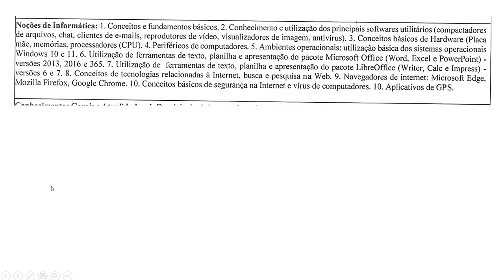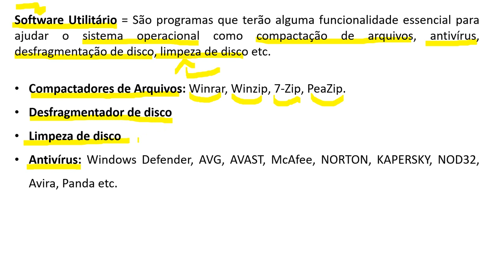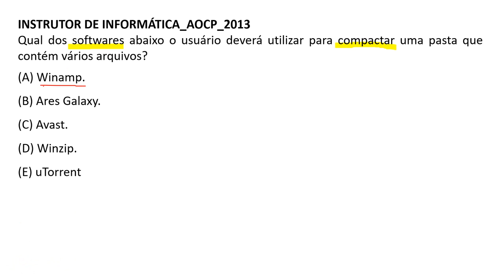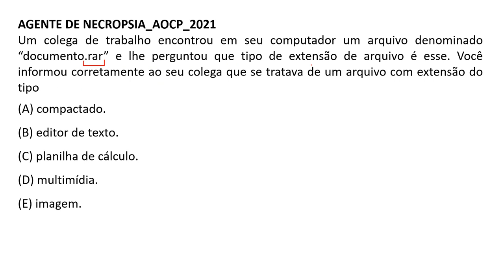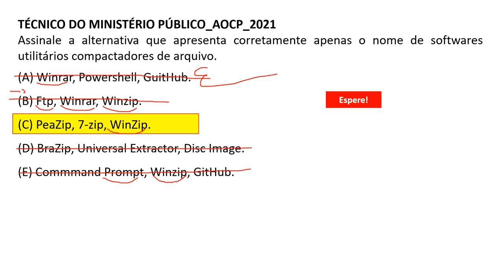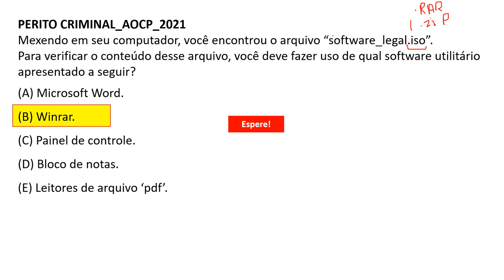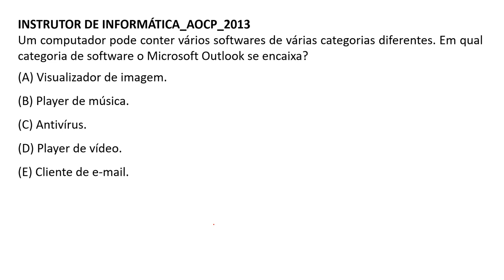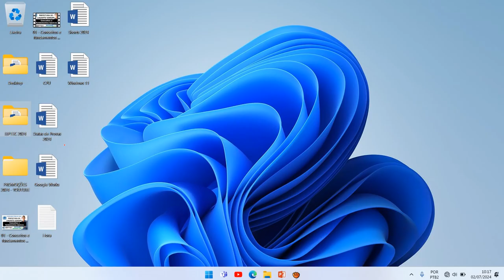Conhecimento e utilização dos principais softwares utilitários | Concurso Lagarto SE 2024 | IBPTEC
Conhecimento e utilização dos principais softwares utilitários (compactadores de arquivos, chat, clientes de e-mails, reprodutores de vídeo, visualizadores de imagem, antivírus). | Concurso Lagarto SE 2024 | Banca IBPTEC | Noções de Informática

NOÇÕES DE INFORMÁTICA:
1. Conceitos e fundamentos básicos. 2. Conhecimento e utilização dos principais softwares utilitários (compactadores de arquivos, chat, clientes de e-mails, reprodutores de vídeo, visualizadores de imagem, antivírus). 3. Conceitos básicos de Hardware (Placa mãe, memórias, processadores (CPU) e disco de armazenamento HDs, CDs e DVDs). 4. Periféricos de computadores. 5. Ambientes operacionais: utilização básica dos sistemas operacionais Windows 10 e 11. 6. Utilização de ferramentas de texto, planilhas e apresentação do pacote Microsoft Office (Word, Excel e PowerPoint) – versões 2013, 2016 e 365. 7. Utilização de ferramentas de texto, planilhas e apresentação do pacote LibreOffice (Writer, Calc e Impress) – versões 6 e 7. 8. Conceitos de tecnologias relacionadas à Internet, busca e pesquisa na Web. 9. Navegadores de internet: Microsoft Edge, Mozilla Firefox, Google Chrome. 10. Conceitos básicos de segurança na Internet e vírus de computadores. 10. Aplicativos de GPS.

Cargos de Nível Fundamental / Médio / Superior:
Agente Administrativo ,
Agente de Apoio Operacional ,
Agente de Condução de Veículos – Operacional,
Agente de Rcepção,
Agente de Vigilância Patrimonial,
Agente Auxiliar de Educação,
Agente de Alimentação Escolar,
Analista Educacional / Assistente Social,
Analista Educacional / Nutricionista,
Pedagogo (a) ,
Professor (a) de Educação Básica,
Agente de Condução de Veículos – Socorrista,
Agente Técnico de Manutenção Mecânica,
Assistente Social em Política Pública,
Assistente Técnico (a) de Saúde Bucal,
Biomédico (a),
Educador Físico,
Enfermeiro (a),
Farmacêutico (a),
Fisioterapeuta,
Médico (a) Clínico,
Médico (a) do Trabalho,
Médico (a) Endocrinologista,
Médico (a) Generalista,
Médico (a) Ginecologista e Obstetra,
Médico (a) Pediatra,
Médico (a) Plantonista,
Médico (a) Psiquiatra,
Nutricionista,
Odontólogo (a),
Odontólogo (a) Endodontista,
Agente de Monitoria Social,
Agente Técnico (a) de Orientação Socioeducativa,
Assistente Social,
Psicólogo (a) Social.